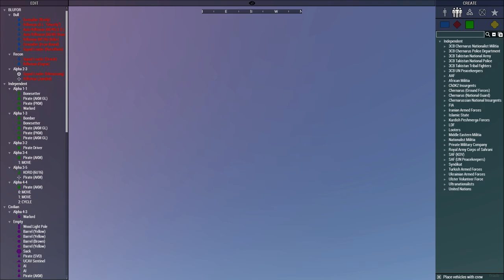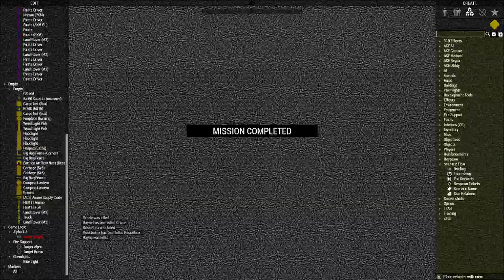Operation Last Horizon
ARMA 3 Operation where I got to Zeus for Blackforge.

BLUFOR: Chinese Leishen Commando Airborne Force | OPFOR: Warlord Afghan Militia | Location: Kunduz, Afghanistan | Date: 22 March 2020 | Brief: 1200 EST - 1600 UTC

Last night at 2230, Dragonfly 1-1 was shot down over enemy territory. Dragonfly was conducting a routine escort for supplies from the CDC bunker to the airport. The escort was captured and is now in the hands of a known Afghani Warlord of the terrorist organization FAM.

The escorted was carrying a deadly disease, and we have no doubt that FAM will use the weapon to kill innocents for political gain.

We have word that the prolific Warlord Commandant Mazamundi Callsign Locust, and Political Figurehead of FAM Idi Amin Callsign Jinn are in the area. They will be inspecting the stolen device sometime tomorrow. These men are actively bringing destruction and are wanted for several war crimes - the Government has deemed it necessary to eliminate these men.

Dragonfly 1-2 will conduct transportation and CAS for men on the ground.